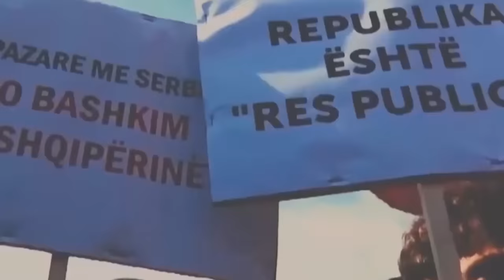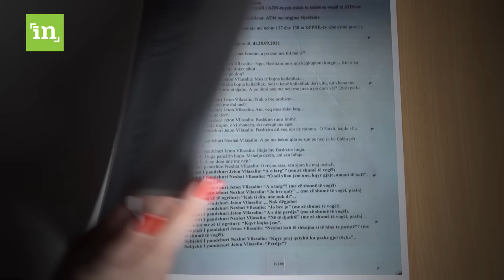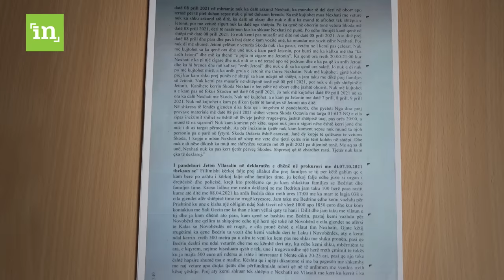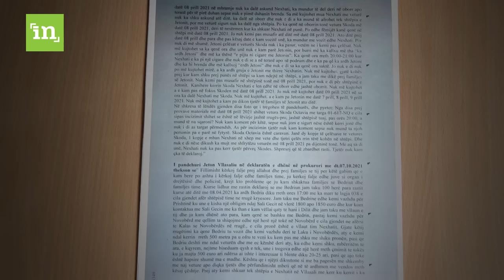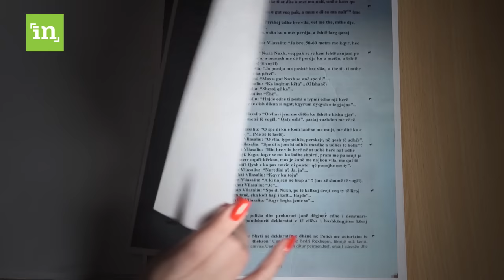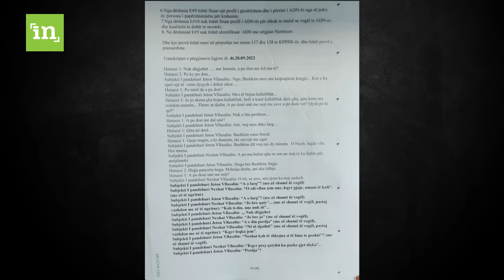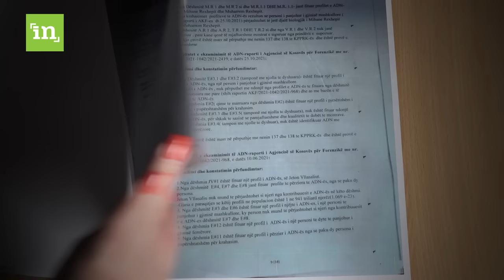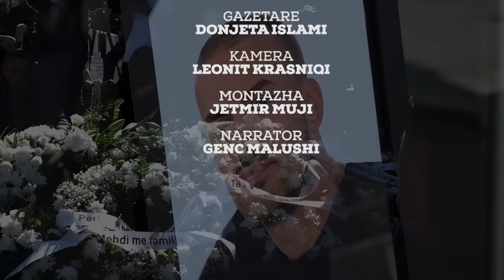InDoks |Krimi makabër te Mali i Madh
Dokumentar ekskluziv për vrasjen e Bedri Rexhepit

Këta janë dy vëllezërit Vllasaliu që dyshohet se e vranë biznesmenin Bedri Rexhepi

“Ku e ke lanë?… Gjeje loçka jem”- zbardhen përgjimet e vëllezërve Vllasaliu të akuzuar për vrasjen e Bedri Rexhepit

Sikur nëpër filma: Kokën me thes të zi, trupin me perde – vëllezërit tentuan ta zhdukin trupin e viktimës diku në mes të Malit të Madh

Pasi e vrau u shtirë si ai, i dërgoi porosi edhe gruas së të ndjerit – zbardhen detaje tjera të vrasjes tronditëse të biznesmenit nga Shtimja